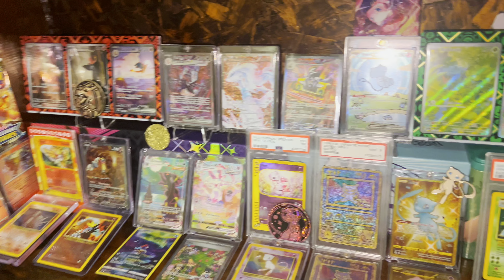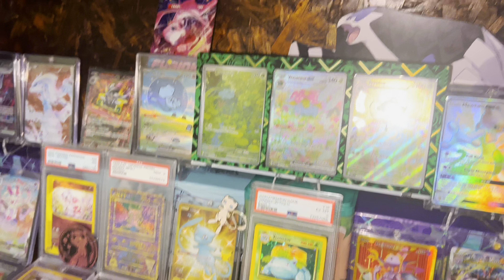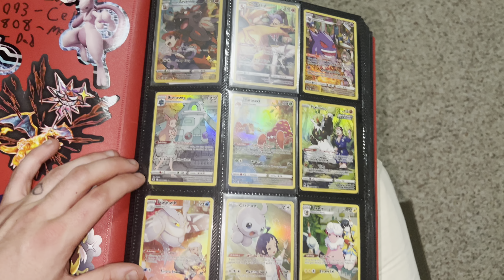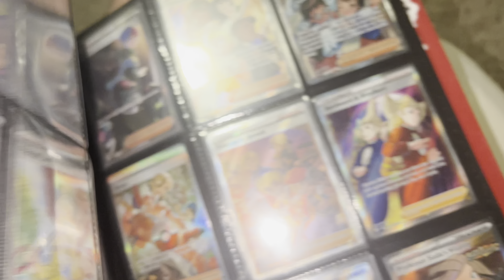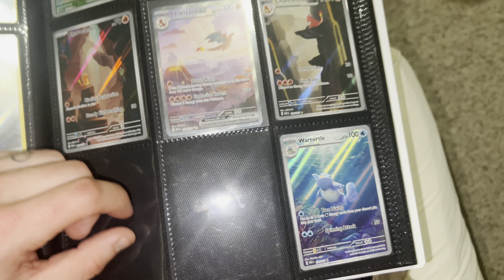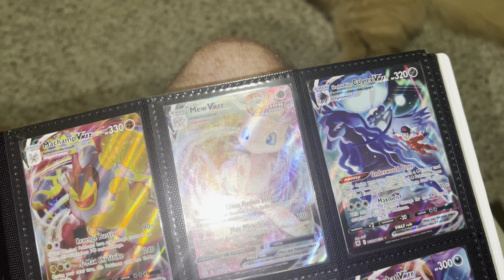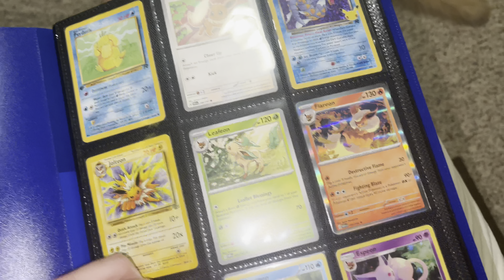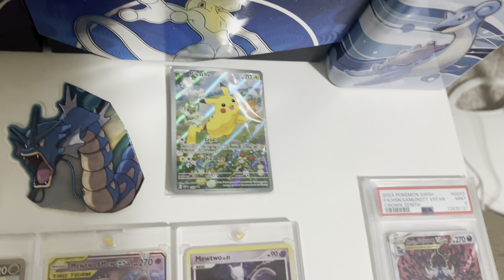COUPLES’ MASSIVE POKEMON CARD COLLECTION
Video showing our Pokemon TCG Card collection, excluding Holos. We started in December 2023 but collected some when we were kids. Let me know if you have any questions